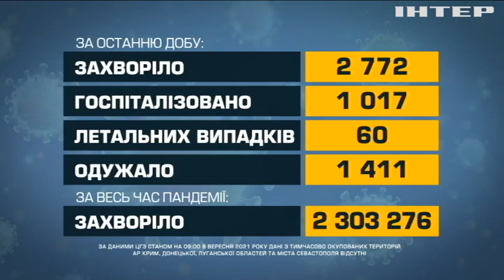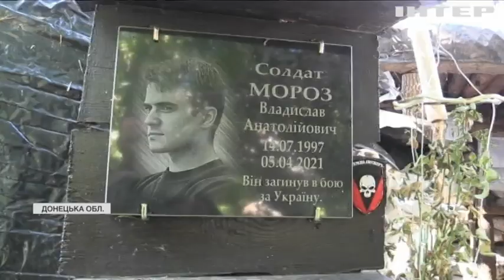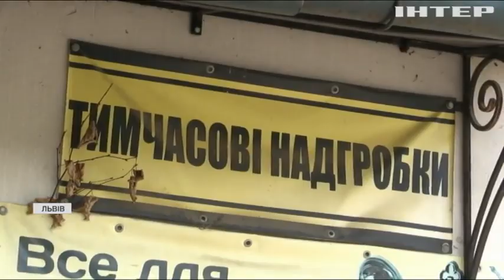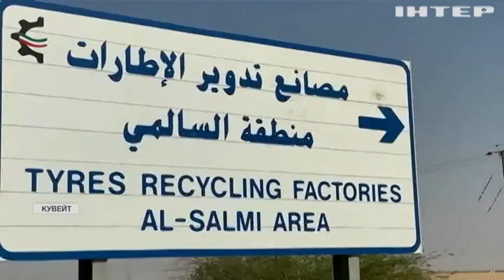Новости 9.00, выпуск за 8 сентября 2021 года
Дивіться у випуску:
США домовляється з талібами про подальшу евакуацію людей.
У Києві затримали іноземця що перебував у міжнародному розшуку.
Влада Кувейту ліквідує найбільше в світі звалище шин.